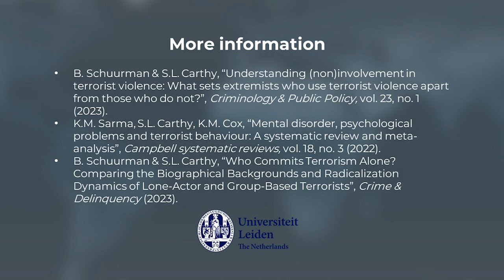MOOC Expert Interview: Bart Schuurman on non-involvement into terrorism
This video is part of the massive open online course Terrorism and Counterterrorism: Comparing Theory & Practice by Prof. dr. Edwin Bakker and dr. Jeanine de Roy van Zuijdewijn of the Institute of Security and Global Affairs of Leiden University. In this interview, Bart Schuurman talks about non-involvement into terrorism.